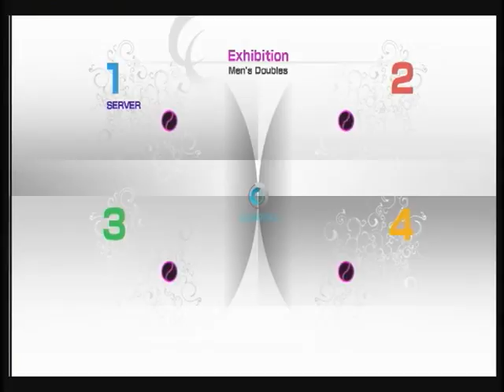パワスマ４ ダブルス１２０７